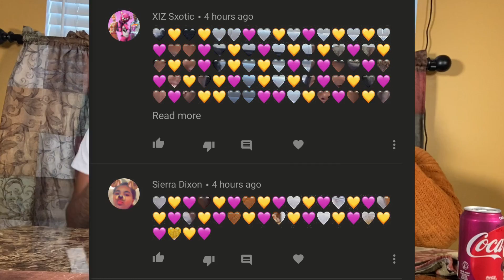I GOT A STD FROM MY GIRLFRIEND MUKPRANK ON MY MOM TO SEE HER REACTION... KINGCRAB MUKBANG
YouTube Marketing

STALK US 🙃